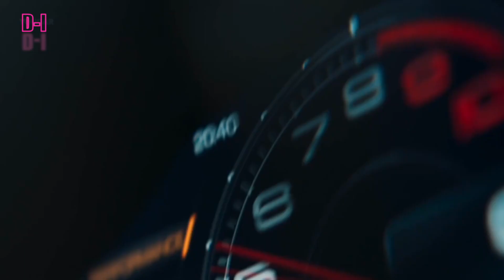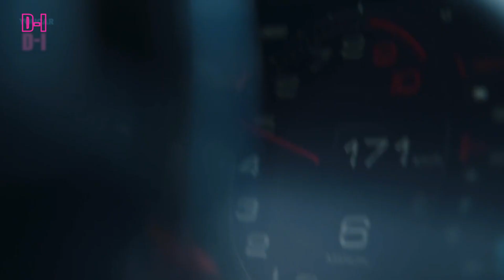New Ferrari SF90 XX Stradale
Ferrari SF90 XX Stradale representa el pináculo del rendimiento automotriz, donde la ingeniería de vanguardia se encuentra con la artesanía italiana para crear un automóvil que redefinirá sus expectativas de lo que es posible en la carretera.